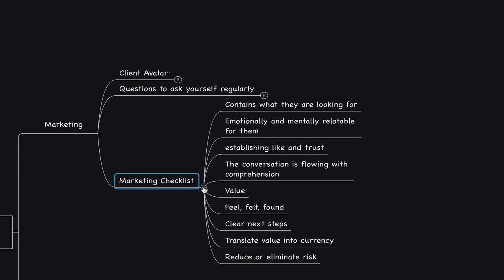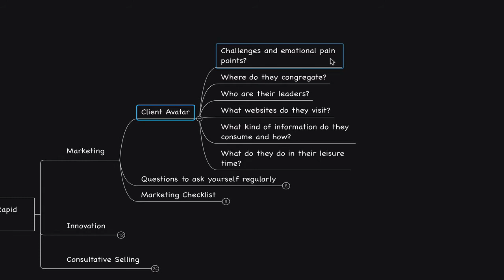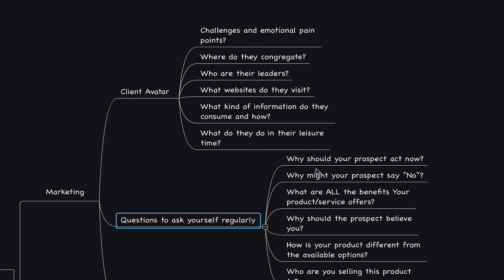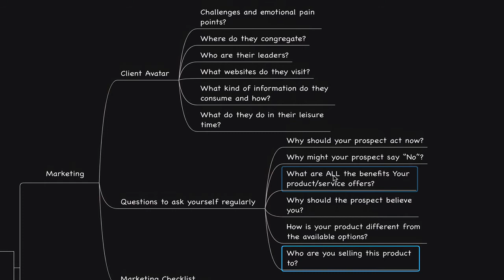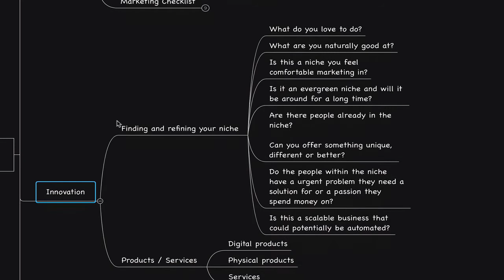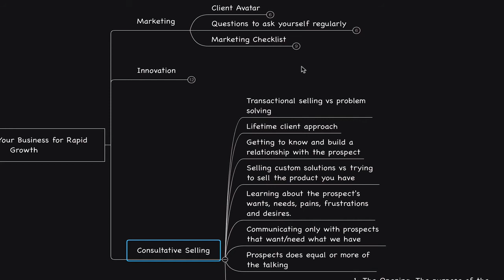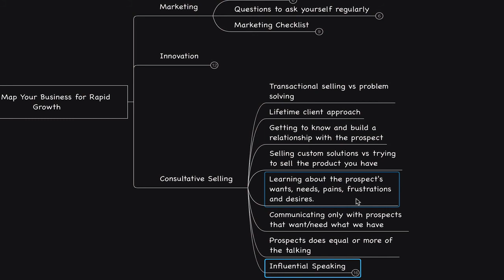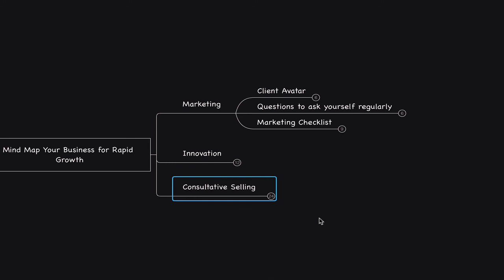Mind Map Business for a Rapid Growth | Mind Mapping with Joseph Rodrigues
​ @Joseph Rodrigues's journey is fueled by curiosity; his contents involve deep-dive discussions on personal development, mind-stuff, and entrepreneurship. Today he talks about mind map business for rapid growth using XMind.